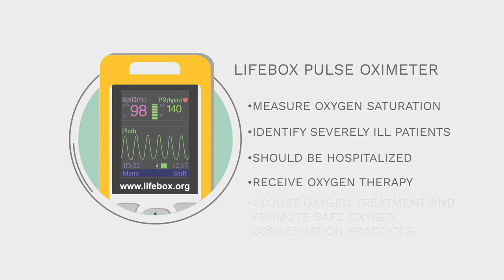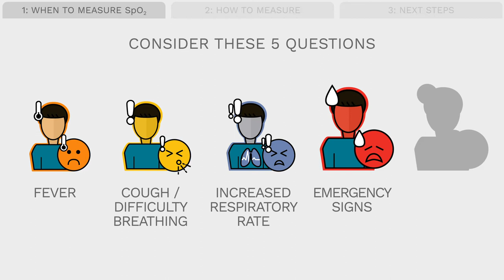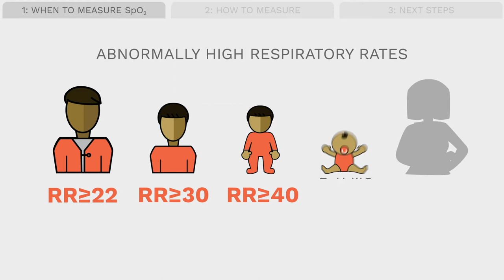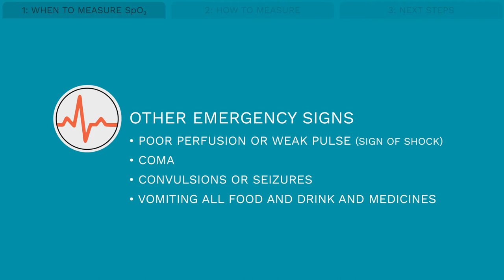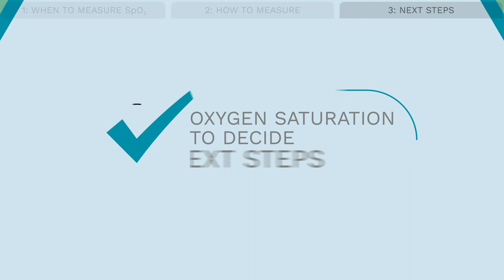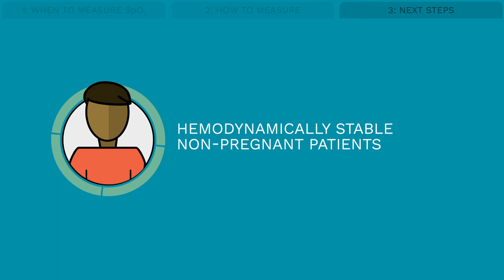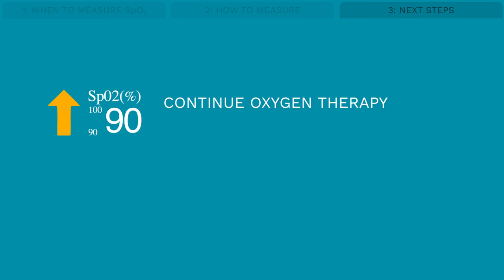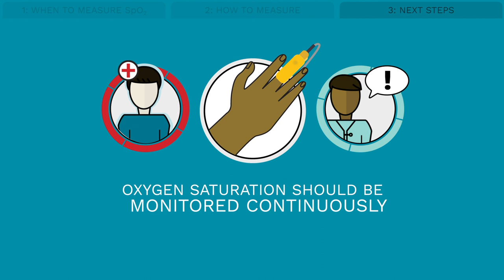INSTRUCTIONAL VIDEO: Use of a Pulse Oximeter in the COVID-19 Pandemic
This video shows the use of a pulse oximeter in the context of the COVID-19 pandemic.